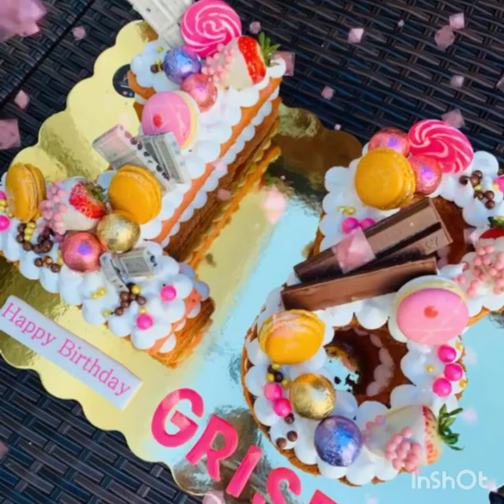Most Amazing Kids Cake Compilation | Disney Cakes